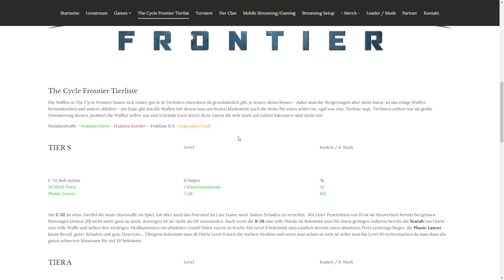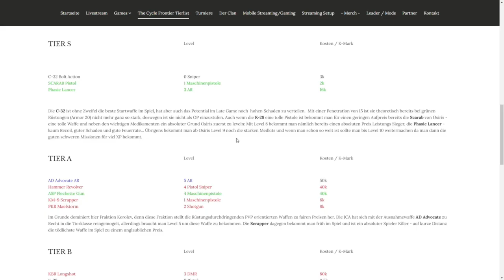The Cycle Frontier Beta Guide auf Deutsch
Alle Cycle Frontier Tipps und Tricks - wir fassen alle wichtige Punkte zusammen die ihr vielleicht noch nicht kennt - ähnlich wie bei Escape from Tarkov ist auch hier sehr viel zu beachten. viel Spass!!

cycle frontier release datum, cycle frontier, the cycle frontier season 1, the cycle frontier verkaufen, the cycle frontier sachen verkaufen